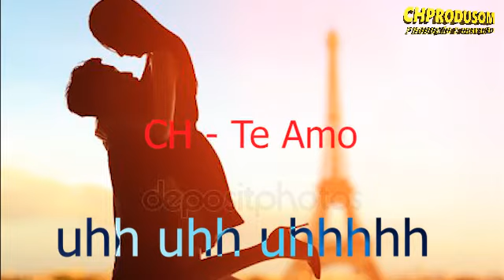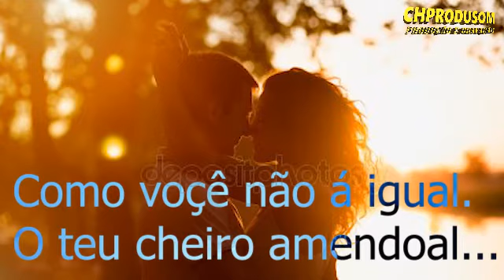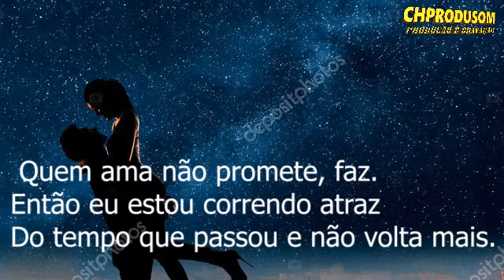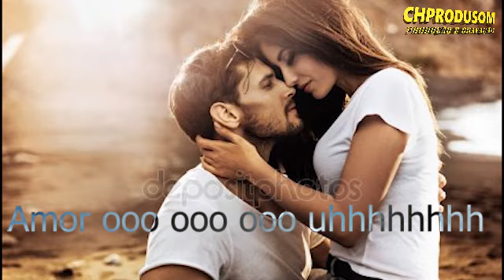CH - Te Amo (Carlos Henrique)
Produção, composição e edição, Carlos Henry (Ch produsom) inspiração: Kilane Sousa Marques Vieira
GALERA, EU PEÇO HUMILDEMENTE A AJUDA DE VCS PARA QUE SE INSCREVAM NO MEU CANAL E ASSIM EU POSSA CONTINUAR ALIMENTANDO ESSE CANAL COM BASES E BEATS PARA VCS AMANTES DO FUNK E MÚSICA EM GERAL.
🎹 AGENDE SUA PRODUÇÃO MUSICAL  DE ACORDO  COM SUA REFERÊNCIA OU ARTISTA PREFERIDO PARA O SEU SINGLE, ALBÚM OU EP.  ZAP: (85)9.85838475